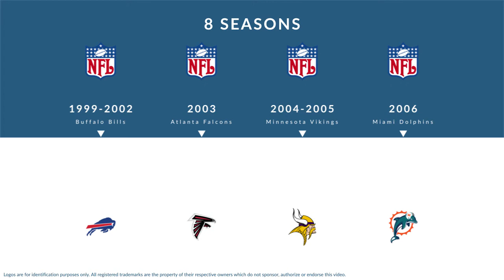Keith Newman: Football Linebacker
Keith Newman is a former professional football linebacker who played for 8 seasons from 1999 to 2006.

In college, Newman played for the University of North Carolina in Chapel Hill North Carolina.

Professionally, Newman played for the Buffalo Bills, the Atlanta Falcons, the Minnesota Vikings, and the Miami Dolphins.